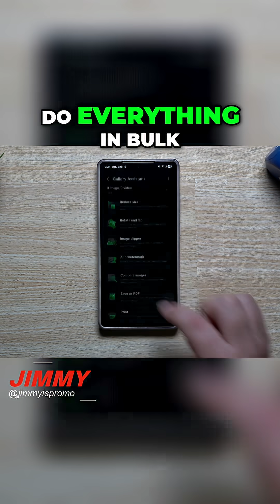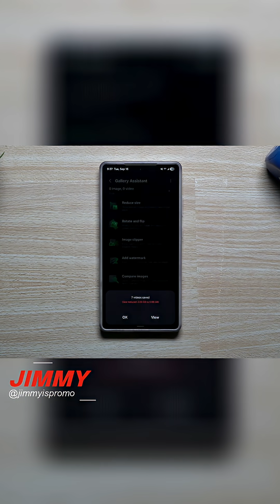Samsung Gallery Assistant: Save Space on Your Videos!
Discover how the new Samsung Gallery Assistant app simplifies bulk video codec changes. Reduce file sizes and save space by converting H264 videos to HEVC format directly from your gallery. The app is currently available via the Samsung One UI 8 Beta program.